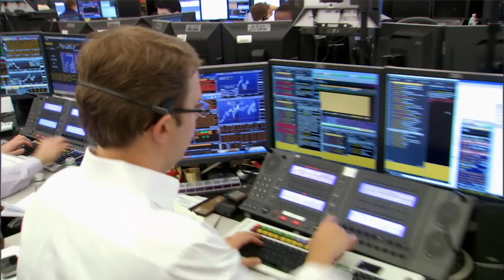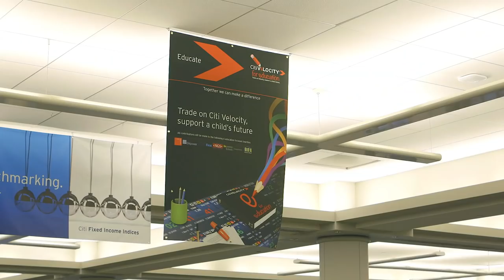Citi: Women in Sales & Trading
Consider a career in Sales & Trading at Citi. Learn more about us by visiting us